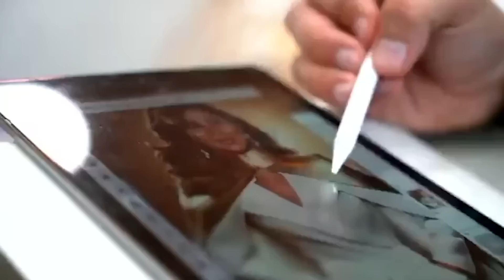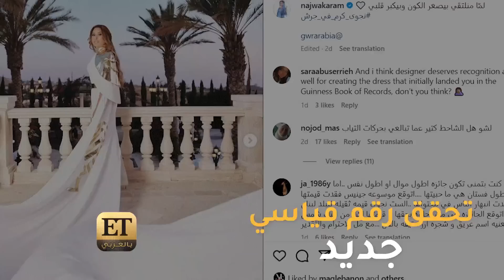ما القصة الحقيقية وراء "كيب" نجوى كرم الأطول في العالم؟ 👌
بعد أيام من تصدر إطلالة نجوى_كرم الأخبار، وتحطيمها للرقم القياسي بموسوعة غينيس كصاحبة أطول رداء في العالم، التقى ET بالعربي حصريا بمصمم الـ cape كيش جين، وحكى لنا عن تفاصيل التصميم الذي بلغ طوله 55.7 متر، وكيف رتب فانز نجوى بالأردن لتسجيل هذا الرقم في Guinness World Records ليسعدوا نجمتهم المفضلة.. تابعوا التقرير.